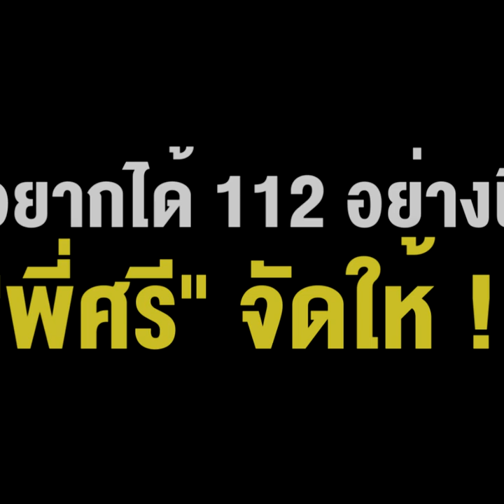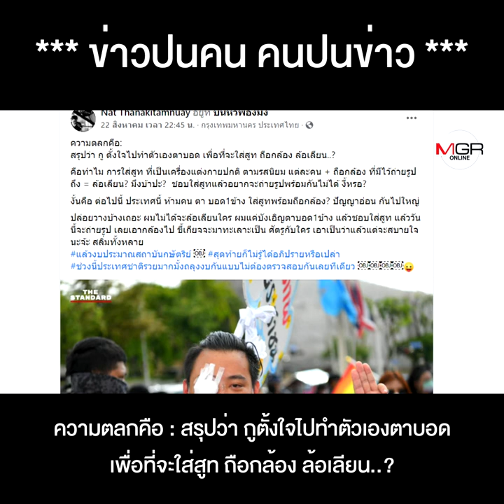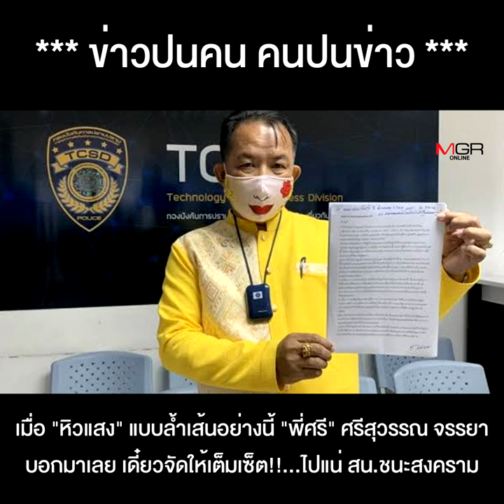"ลูกนัท"ไม่กั๊กแล้ว ขอฝากตัวเป็นศิษย์เจียมล้มเจ้า...อยากได้ 112 อย่างนี้ "พี่ศรี"จัดให้ !!